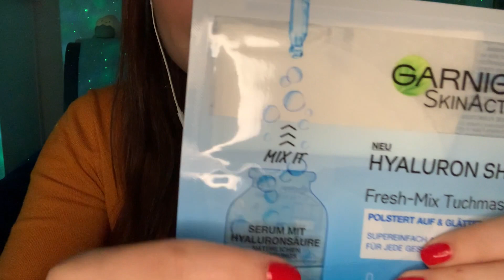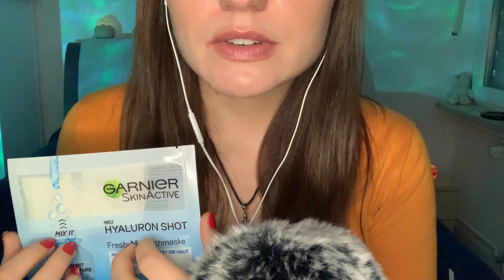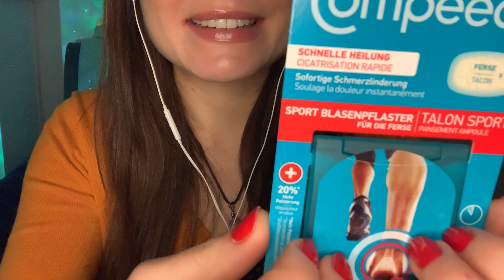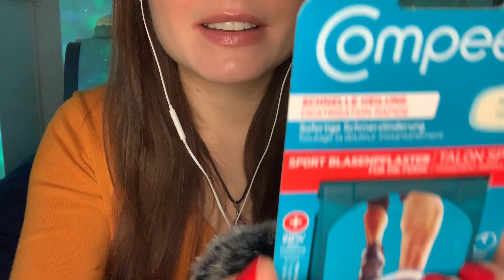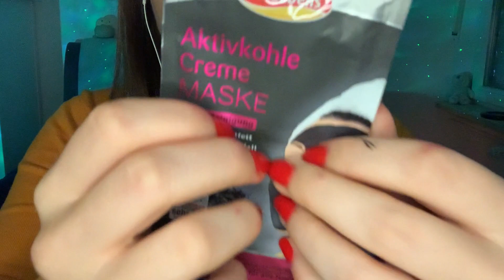ASMR Glossybox black friday unboxing | deutsch/german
es war mal wieder die blackweek und auch ich bin nicht komplett drum herum gekommen. Ich habe mir die glossybox blackfriday limited edition gekauft und mache mit euch ein unboxing.
Ich hoffe mein Flüstern hilft euch zu entspannen, einzuschlafen oder einfach den Kopf freizubekommen.

Hier gibt es noch weitere Glossybox unboxings von meinen liebsten ASMR‘tisten

Videos jeden Montag und Donnerstag 🤗